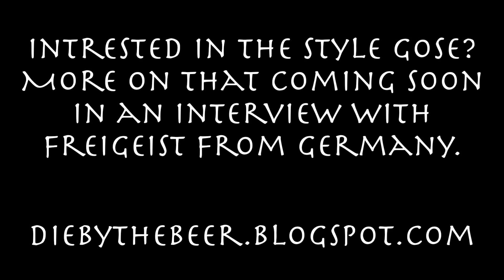Hoppin' Frog & Westbrook: Gose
Many mentioned the fantastic German beer style Gose this year, me personally I love it!